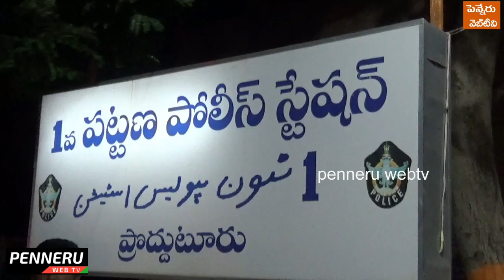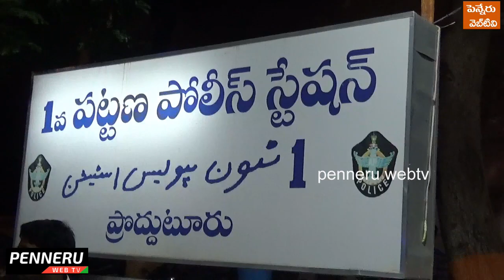ప్రొద్దుటూరు వ‌న్ టౌన్ పోలీస్టేష‌న్ వ‌ద్ద ఉద్రిక్త‌త